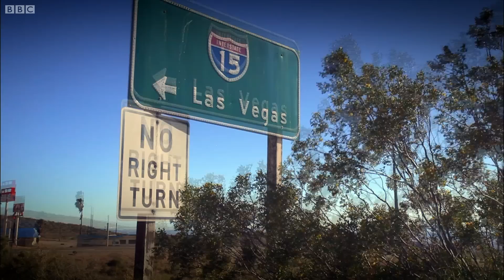Ferrari California vs Plane | Top Gear USA - Part 2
Part 2 of 2. Contains language which some may find offensive. It's edge of the seat stuff as Tanner and Rutledge, travelling by Ferrari and Boeing 737 respectively, race to see who can get from Hollywood to a Las Vegas hotel the fastest. Great HD clip from Top Gear USA.